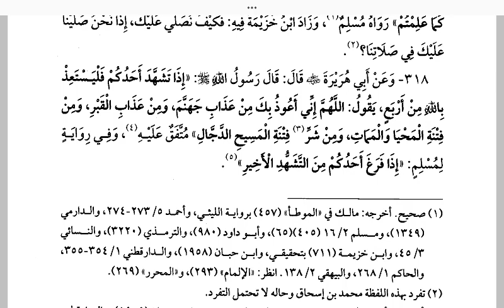Bulughul Maram 43 | Bab Sifat Shalat | Hadits 250-254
🔔 Klik untuk mendapatkan update khazanah fikih Islam dan faedah dari Fiqhgram.